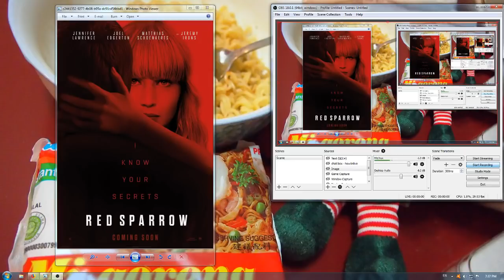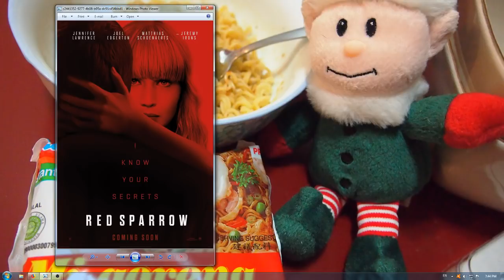《紅雀特工》Red Sparrow 睇唔睇得過? (2018)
齣戲入面其中一個演俄國特工的演員, 個樣好似普京 sosad